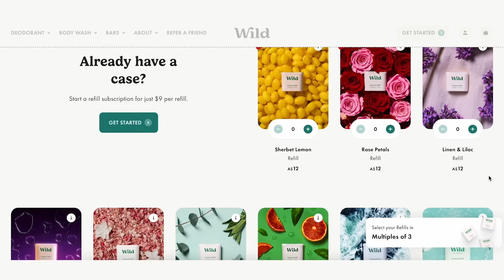FBOY ISLAND IS BACK (and giving us all a headache)